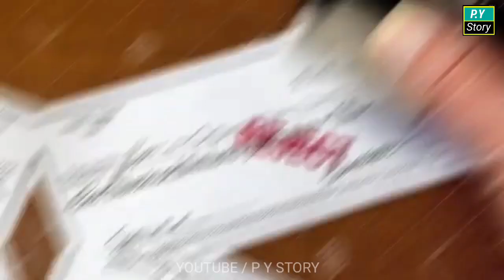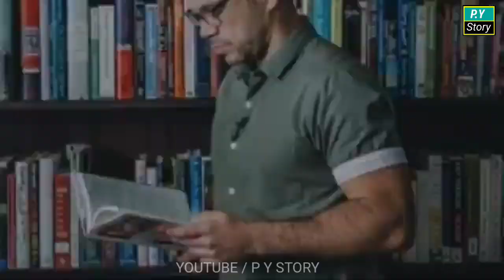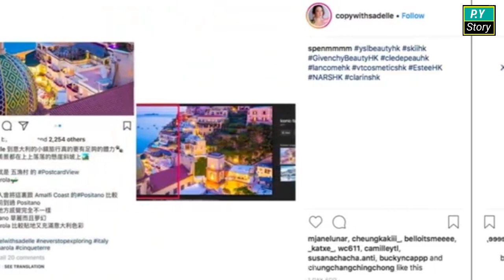Aisey Gareeb Log Jo YouTube Par Apne Ap Ko Amer Dekhate Hen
P Y Story

Camment

and